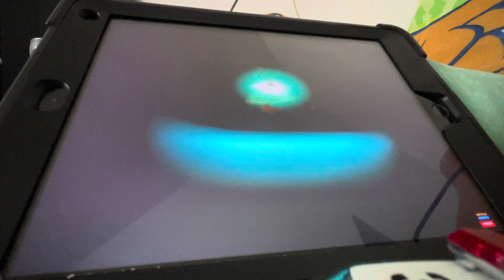Finding Nemo O